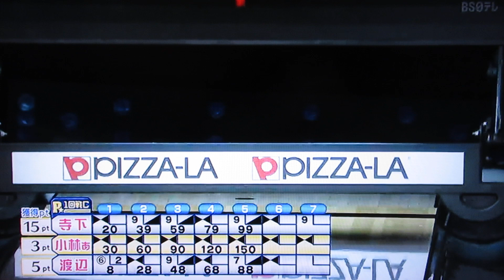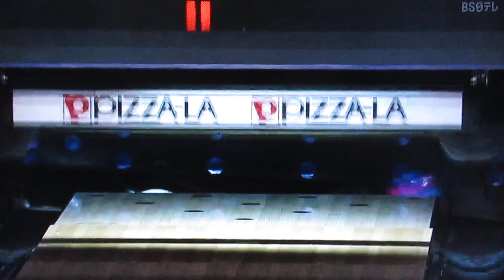P★リーガー(寺下智香プロ＋小林あゆみプロ＋渡辺けあきプロ)2023.第5戦.1回戦.Cグループ(7～8フレ)2024.1(TMS隊)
第5戦.1回戦.Cグループ(7～8フレ)2024.1/

※寺下智香プロ(道産子アスリート)
※小林あゆみプロ(華麗なる左腕)
※渡辺けあきプロ(アクトレス・ストライカー)

/TOSHI楓原/SHO兄貴/